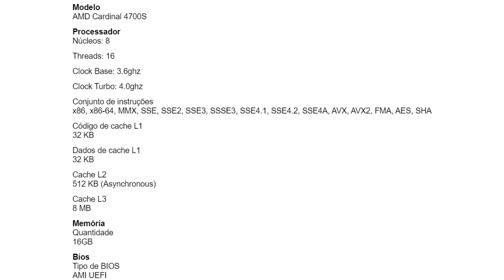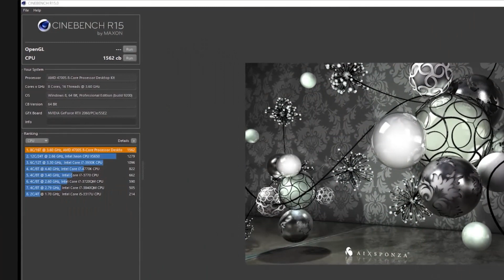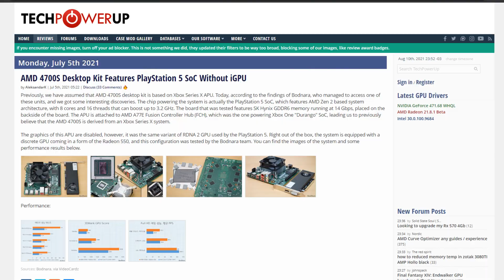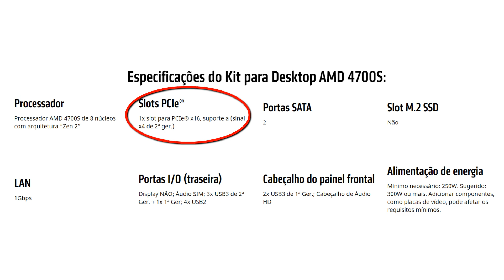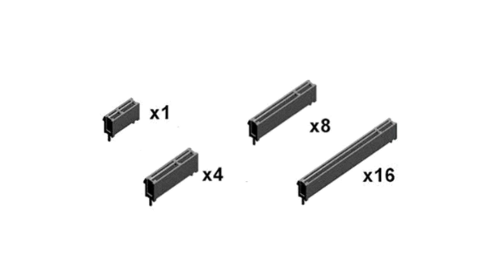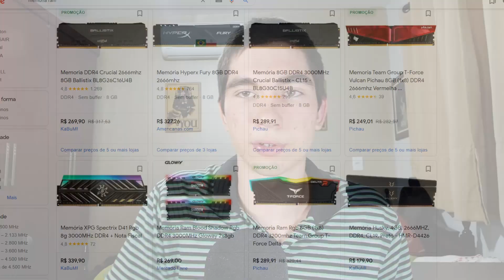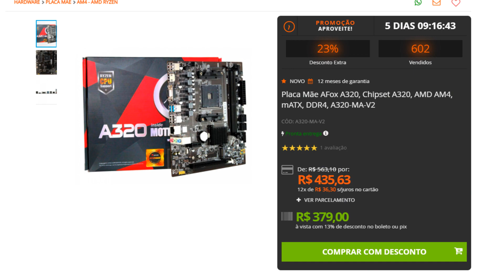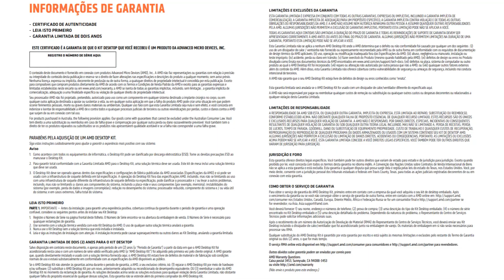Análise do Amd Cardinal. (Ryzen 7 4700s)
Nesse vídeo eu dou minha opinião sobre o kit Amd Cardinal que e composto por processador, placa mãe e memória ram soldados. Sendo que o modelo que mostrei nesse vídeo possui 16gb de memória ram, ryzen 7 4700s, e uma placa mae básica.